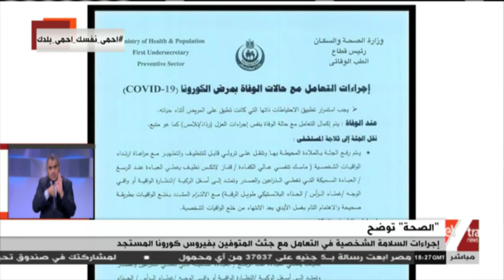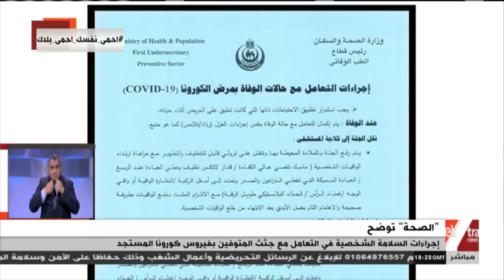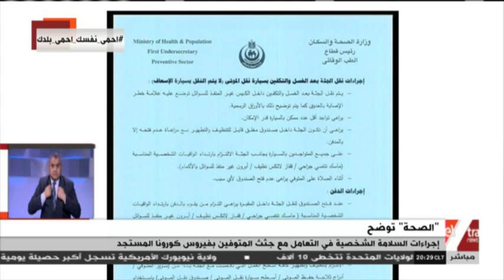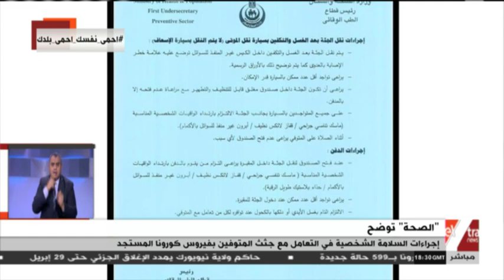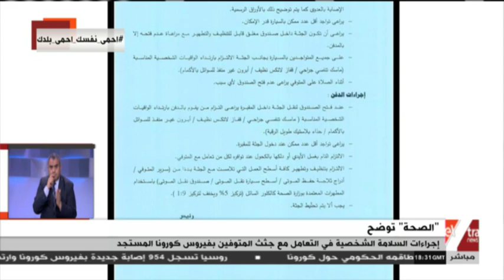الآن | كيفية التعامل مع جثث المتوفين بفيروس كورونا؟